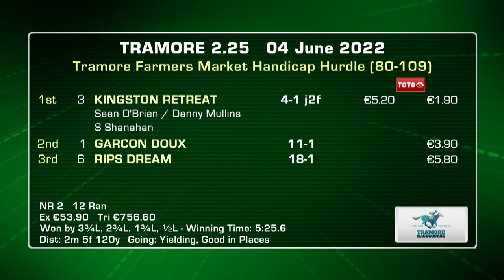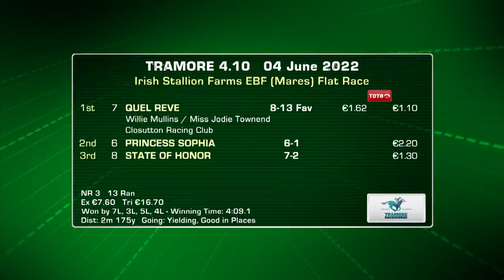Tramore Highlights 4th June 2022